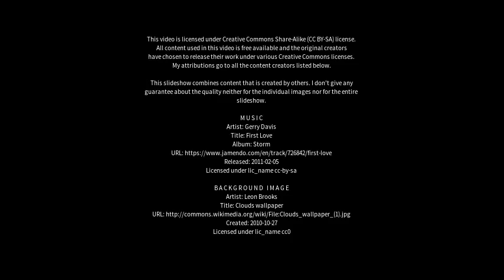Best places to visit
Best places to visit - Burpengary (Australia) Best places to visit - Slideshows from all over the world - City trips, nature pictures, etc.